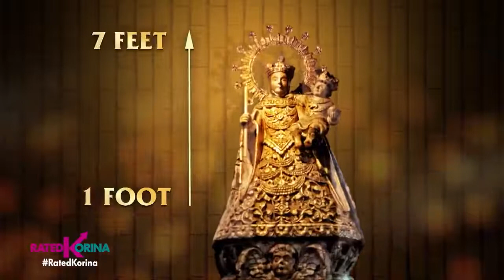Rated Korina Lumalaking Birhen | February 20.2021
Lumalaki at naghihimala diumanong Birhen ng Candeleria ating tuklasin at alamin.